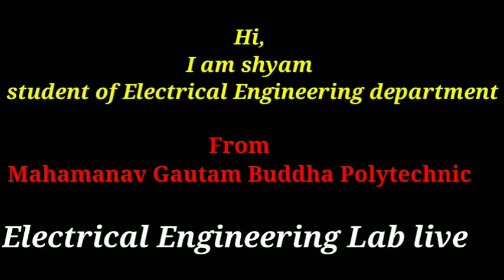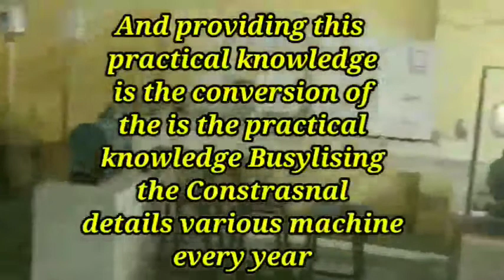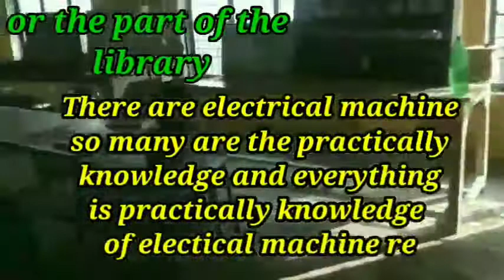Electrical Engineering Lab Polytechnic College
Our Electrical Engineering Labs

Dosto aaj ke is viedo me mai Electrical engineering lab ke bare me bataya hun. so guys please support me.

Viedo Link:-